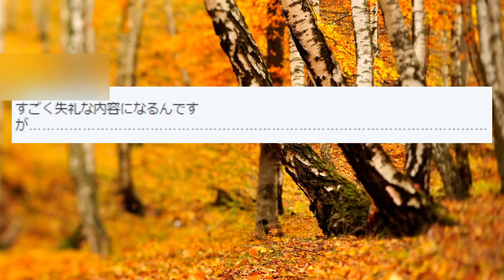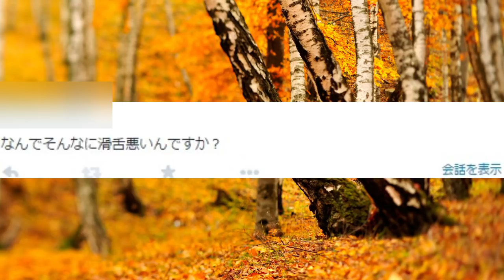今までに彼女いたことありますか? - 秋の質問コーナー!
(｀・∀・´)どうもポッキーです。おかおか！！質問ありがとうございました！！